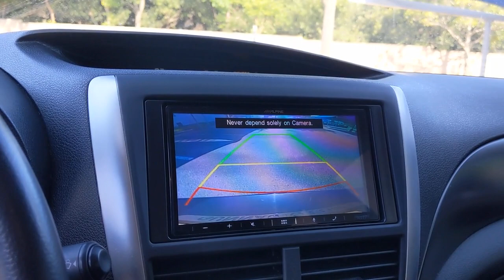2011 Subaru Impreza Sedan WRX San Antonio, Austin, Houston, Boerne, Dallas, TX H211050C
Dark Gray Metallic Used 2011 Subaru Impreza Sedan WRX available in San Antonio, Texas at Gunn Honda. Servicing the Austin, Houston, Boerne, Dallas area.
2011 Subaru Impreza Sedan WRX WRX - Stock#: H211050C - VIN#: JF1GV7E69BG525774

Gunn Honda
14610 IH-10 W

low miles, clean local trade, Auto-Dimming Mirror/Compass w/HomeLink, Automatic temperature control, Checkered Cloth Upholstery, Compass, Driver vanity mirror, HomeLink, Illuminated entry, Performance Design Front Seats, Power door mirrors, Radio data system, Rear window defroster, Remote keyless entry, Security system, Security System Shock Sensor, Split folding rear seat, Steering wheel mounted audio controls.Gunn Honda Has Been Here for San Antonio Since 1976! Come See Us Today To Experience The Gunn Honda Difference For Yourself!Recent Arrival! Odometer is 45576 miles below market average!Dark Gray Metallic 2011 Subaru Impreza WRX WRX 2.5L DOHC Intercooled Turbocharged 5-Speed Manual with Overdrive